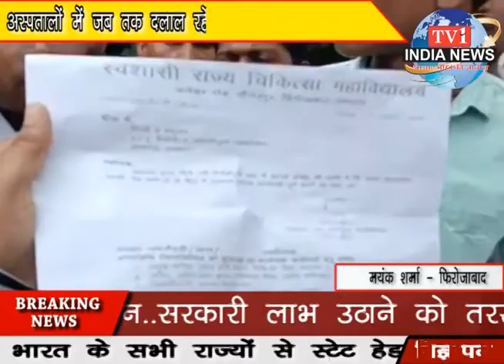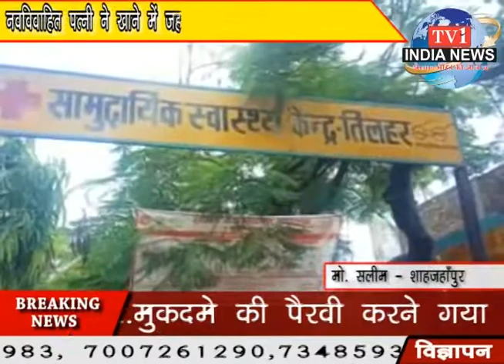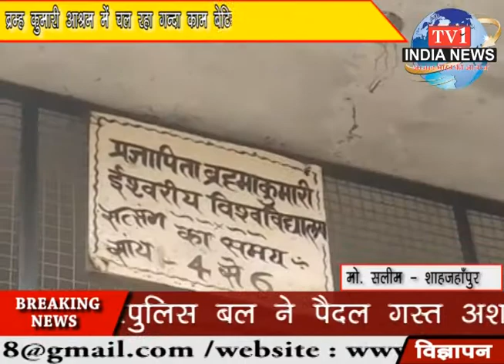tv1indianews - अस्पतालों में जब तक दलाल रहेंगे तब तक भ्रष्टाचार रहेगा...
अशोक कुमार श्रीवास्तव - गोंडा
मयंक शर्मा - फिरोजाबाद
तुषार सक्सेना - रामपुर